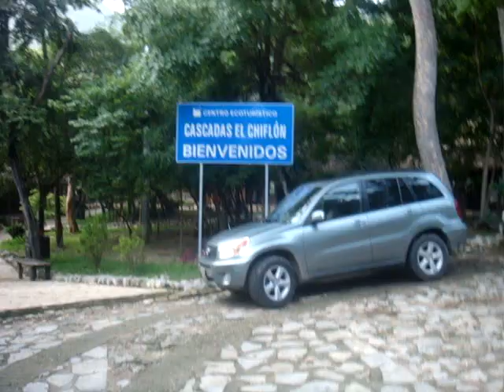Regreso desde la Cascadas de Chiflón a la carretera en dirección de Comitán de Domínguez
Salida en Moto Taxi desde el Parque de las Cascadas del Chiflón,  a la carretera que une Comitán de Domínguez con la costa del  Estado